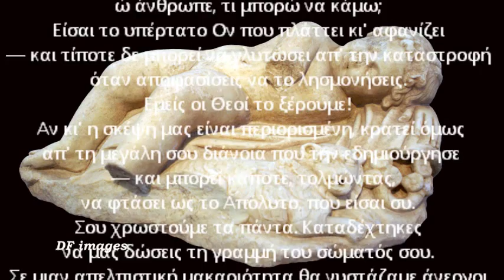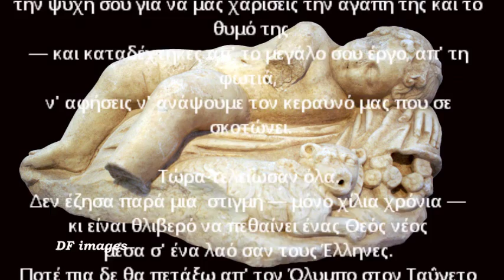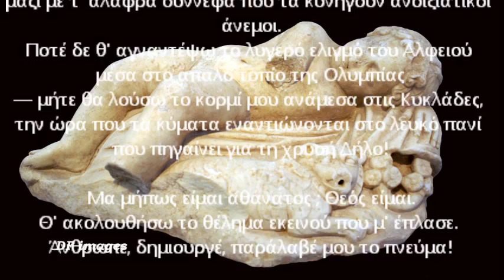ΖΑΧΑΡΙΑΣ ΠΑΠΑΝΤΩΝΙΟΥ - ΘΑΝΑΤΟΣ ΑΡΧΑΙΟΥ ΘΕΟΥ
ΑΚΟΥΣΤΕ...
... ένα εξαιρετικό πεζοτράγουδο, είδος σπάνιο στη λογοτεχνία μας, γραμμένο από τον ποιητή και συγγραφέα Ζαχαρία Παπαντωνίου.